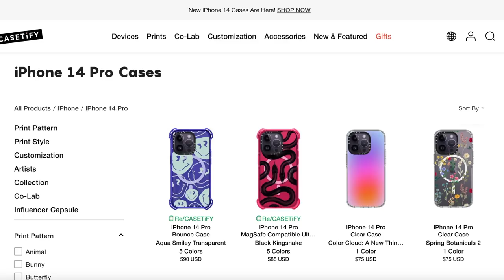COME THRIFT WINTER WARDROBE UNDER $100 | y2k outerwear, track jackets & belts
CASETiFY’s biggest sale of the year is here! today to get the best value tech protection!

i don't even know wot to say about this come thrift one of my favs . the rocawear puffer still has me in tears 😭 hopefully this comethriftwithme can give U some winter thrift inspo

intro 0:00-4:19
ootd 4:19-5:35
thrifting 5:35-14:04
try ons 14:04-19:35
haul 19:35-25:39